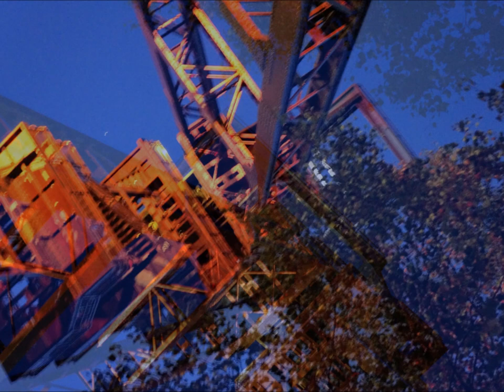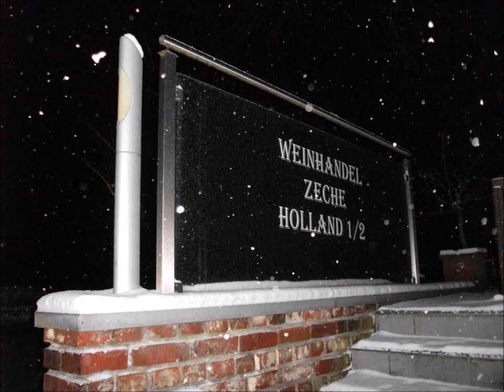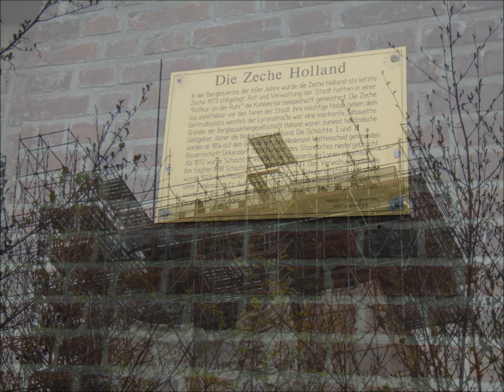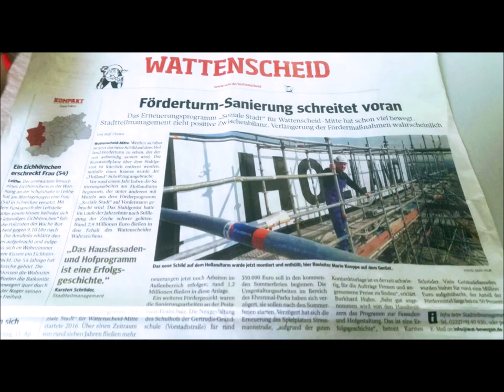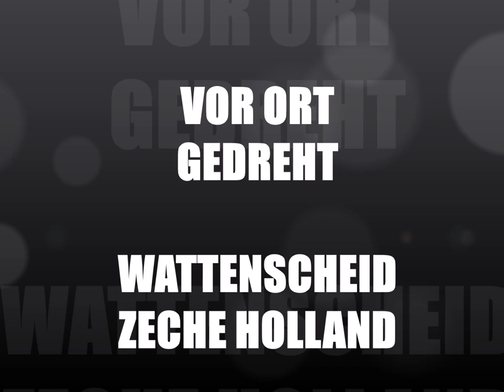SCHACHT 4 ZECHE - HOLLAND WATTENSCHEID - JAHRESRÜCKBLICK 2019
Wir wünschen allen Mitgliedern der Bürgeriniative "Wir in Wattenscheid - Schacht 4" , allen Freunden, allen Bekannten und Unterstützern ein gesegnetes und gesundes neues Jahr 2020.
Mögen all eure Träume in Erfüllung gehen.
Glück auf vom Schacht